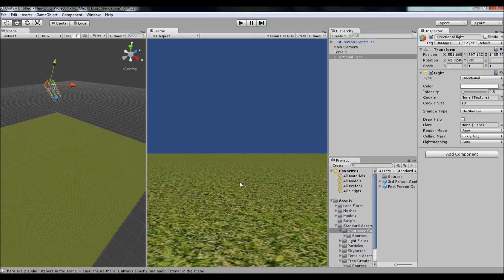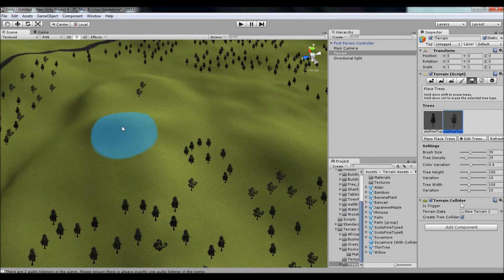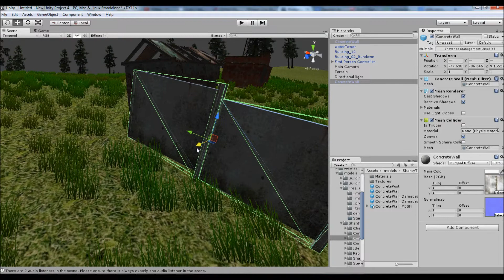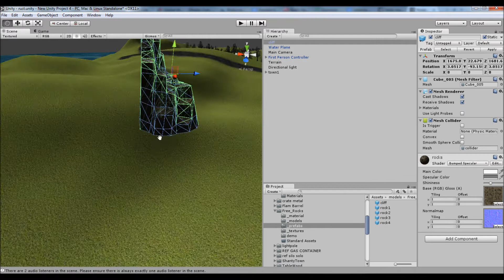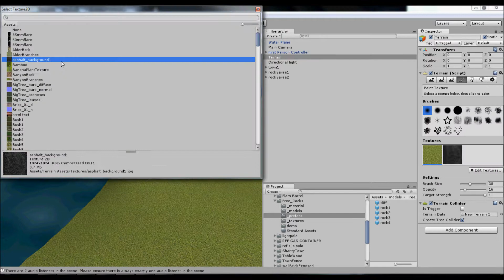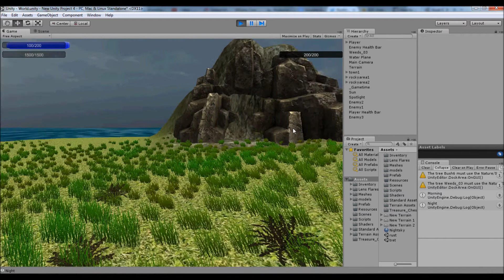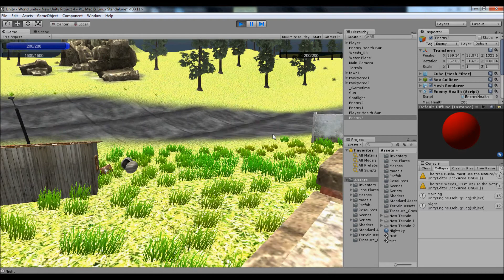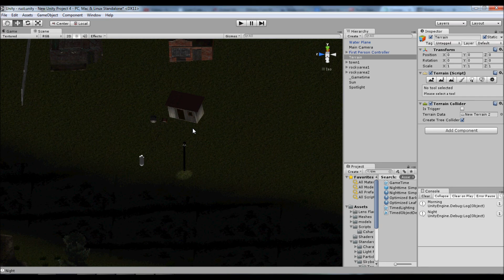WTF Garry Newman? Rust Remake Week 1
Recently Garry Newman released statement saying that 1-2 years worth of funding and development have been spent on Rust. I wanted to see how true of a statement that is so I decided to test things out for myself. I wanted to see how much I could build in a one week period, well here it is

I am using Unity 4 to build with and Blender to do modeling. C# For the coding.